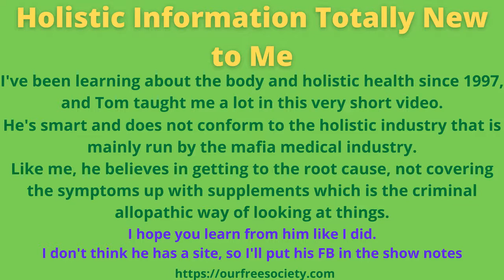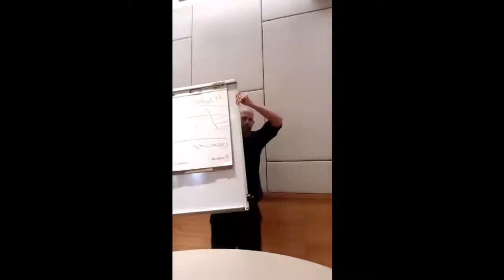Holistic Information Tom Barnett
I'm excited to try out some of his methods and learn more from him.